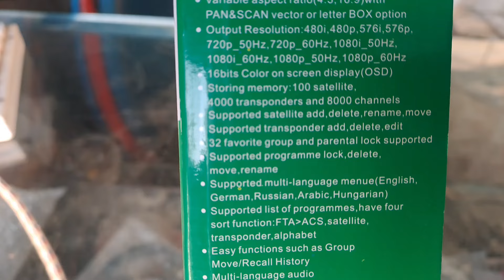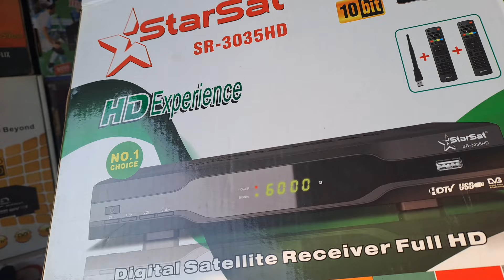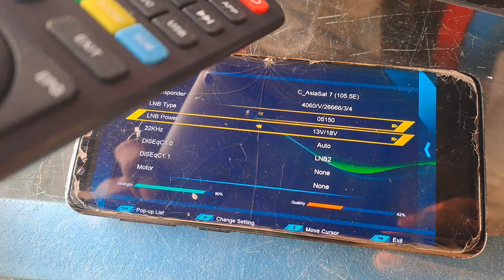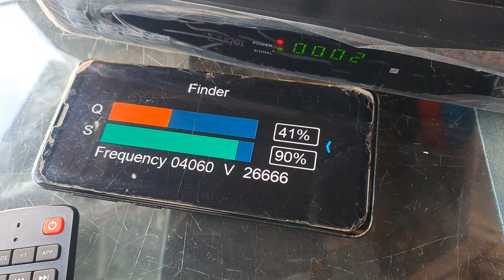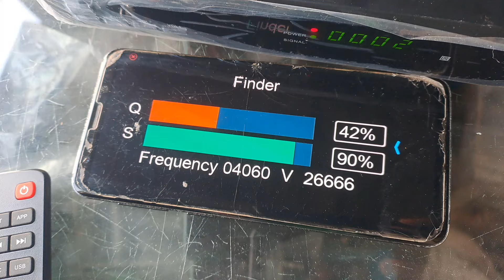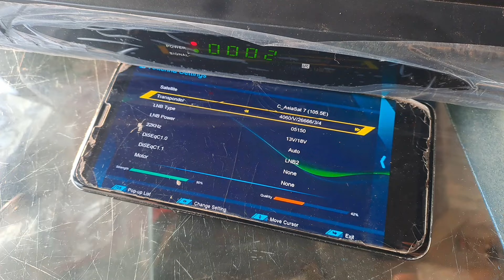Starsat 3035 Full Hd Old Receiver Kis Trah ka hai Full Review